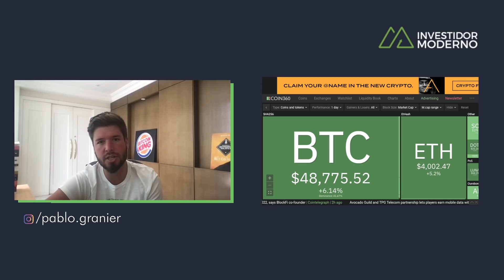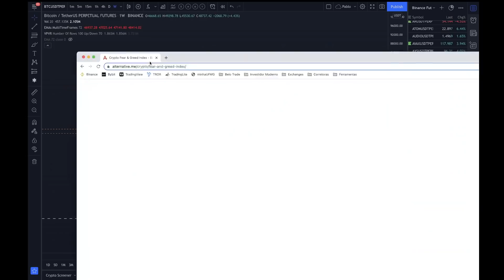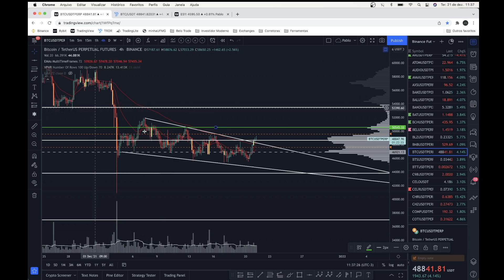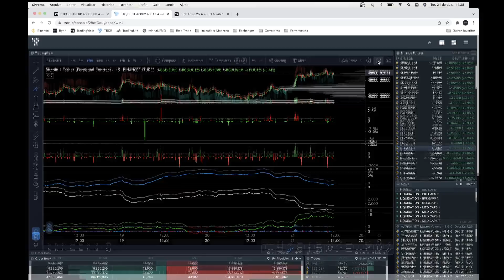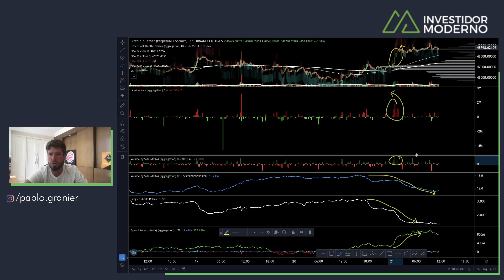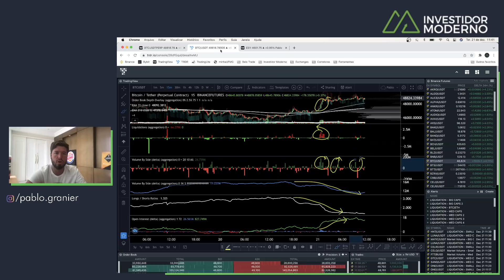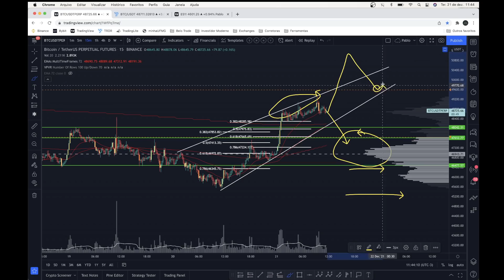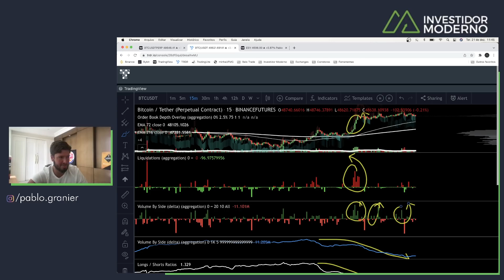BITCOIN PUMP: ACABOU A BAIXA? + PEÇA SUA ALTCOIN- Análise Técnica/Sentimento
🔻PROJETO: CURSO, MENTORIA + ESTÁGIO 🔻

Dúvidas sobre os PROJETOS?